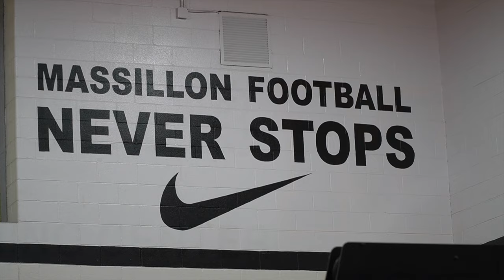MASSILLON LIFT A THON HIGHLIGHTS 2022